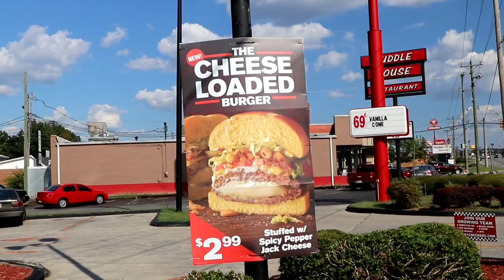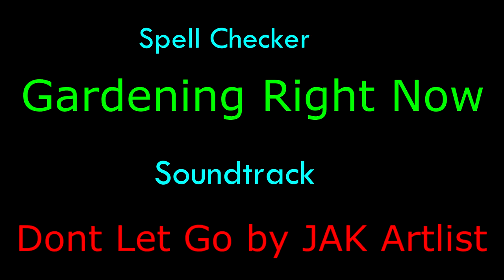Checkers | Rally’s - New Cheese Loaded Burger | Molten Cheese Burger | Joe is Hungry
Checkers And Rally’s - New Cheese Loaded Burger| Molten Cheese Burger |

Checkers’ new Molten Cheese Burger is made with two juicy, hand-seasoned 100% beef hamburger patties sandwiched around thick-cut melted Pepper Jack cheese, and topped with more melted cheese, crispy onion tanglers, crisp iceberg lettuce, a slice of tomato, dill pickles, ketchup, mayonnaise, and mustard, and served on a toasted, bakery-style bun.

Checkers and Rally’s serves up a cheese overload with the introduction of the new Cheese Loaded Burger.

The new Molten Cheese Burger features two 100 percent beef patties sandwiched around thick-cut melted Pepper Jack cheese, and topped with more melted cheese, crispy onion tanglers, iceberg lettuce, tomato, dill pickles, ketchup, mayonnaise, and mustard,on a toasted, bakery-style bun.

While prices may vary by location, you can expect to pay around $2.49 for the new burger.

You can find the new Cheese Loaded Burger at participating locations nationwide for a limited time.

You’re not here ‘cause you’re looking for an average burger. That’s why we created the Cheese Loaded Burger. It’s everything you’ve ever dreamed of, filled with all the cheese you can imagine.

*Limited time only. Price and participation may vary by location.

Nutritional Information – Cheese Loaded Burger

    Calories : 860
    Calories from Fat: 500
    Fat: 56g
    Carbs: 44g
    Sugar: 10g
    Protein: 43g
    Sodium: 1530mg

Copyright@2019

Produced In The Lugubrious City of
        Fairmount Georgia

Videographer. Joe d
Spell Checker. Gardening Right Now
Food By. Whats left over
Song #1 Dont Let Go by JAK Artlist

Equipment
Canon EF-S 10-22mm f/3.5-4.5 USM SLR Lens for EOS Digital SLRs
Viofo Dash Cam
Vegas Pro 15
Fovitec Bi Color 600 XB LED
Vanguard Alta Pro 263AP